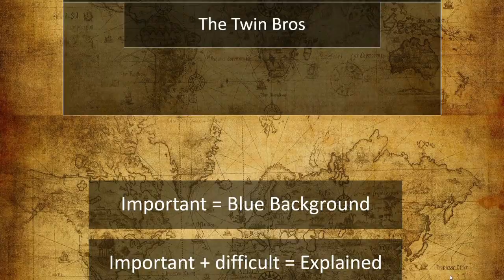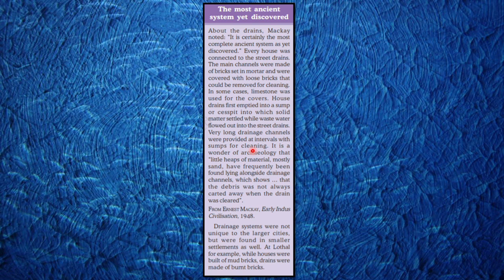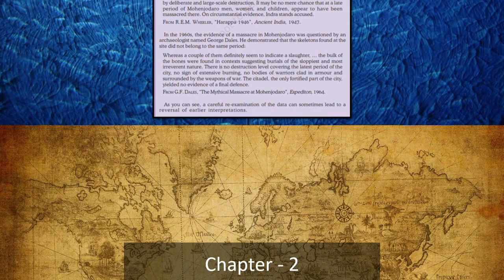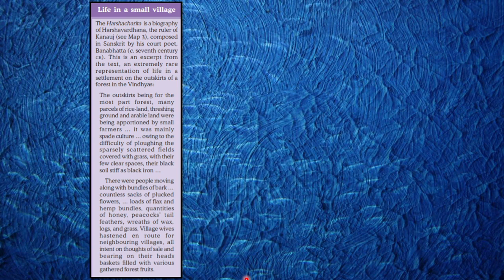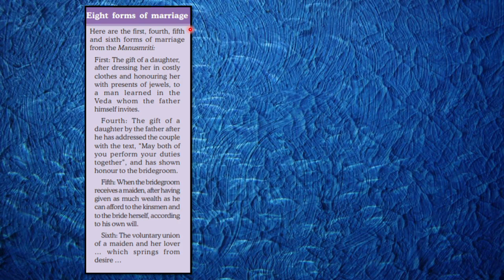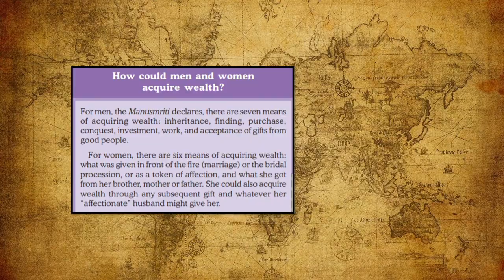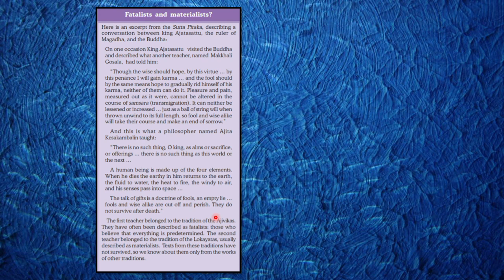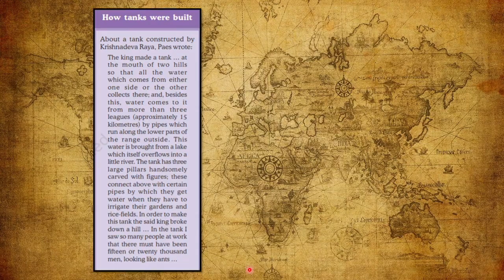History Class 12 Source Based Questions Term 1 CBSE Board Exam 2021-2022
Source Based Questions / Case Study History Class 12 Term 1 CBSE 2021-22